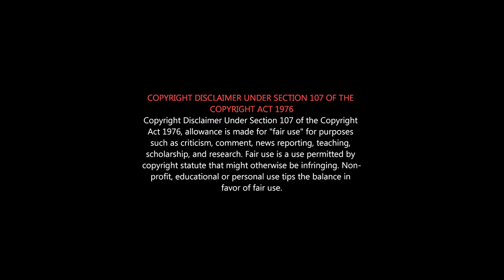CHAKRA Movie Review | Vishal vs Vijay | Vishal Top Flop List Film | South Indian Salman khan | Yuvan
இரும்புத்திரை இல்ல கிழிந்த திரை...

படத்தோட opening la நரேந்திர மோடி நடிச்சிருக்காரு..முதல்ல அவருகிட்ட இருந்துதான்  ஆட்டைய போடுறாய்ங்க.
இயக்குனர் ஏதோ குறியீடு  வச்சிருக்காரு போல...

ஹீரோ வுக்காக போலீஸை டம்மி பணிடாங்க!! இதுக்கு ஹீரோ வையே போலீஸ் ஆ போட்டு இருக்கலாம்!!

Chakra Public Review | Vishal | Shraddha Srinath | Yuvan Shankar Raja | Chakra Movie Review